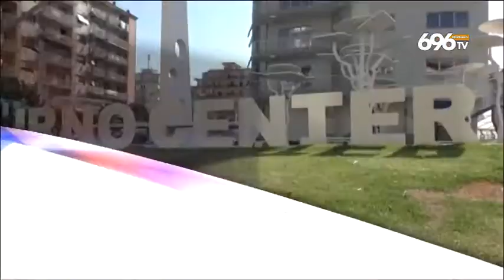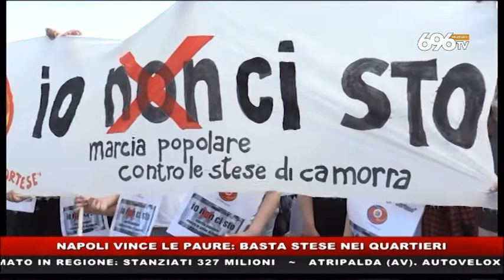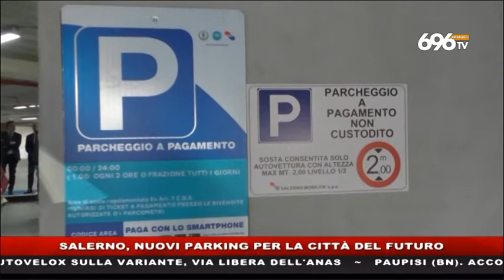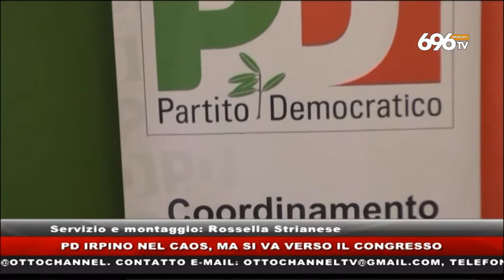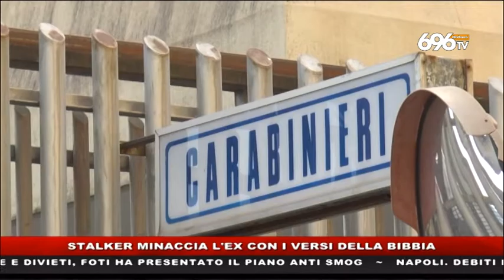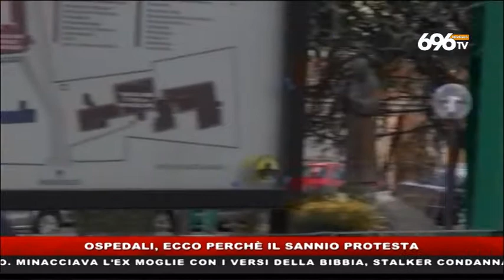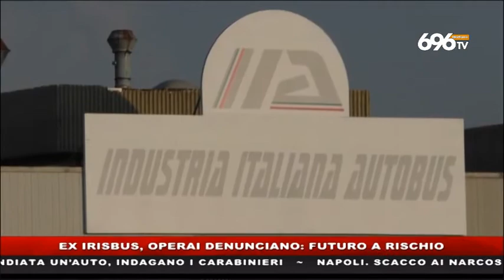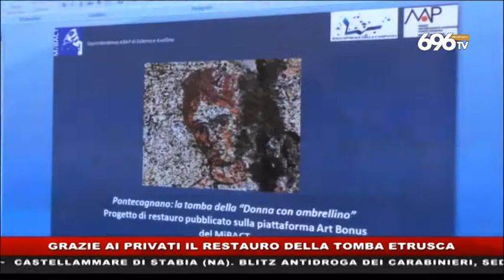tg news 20180420 1400